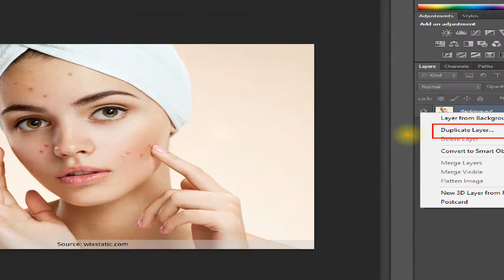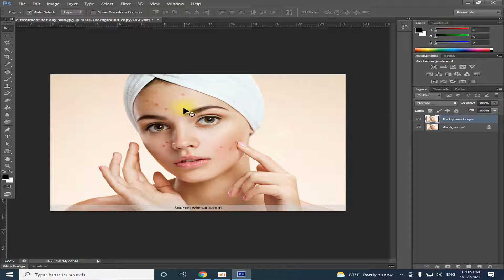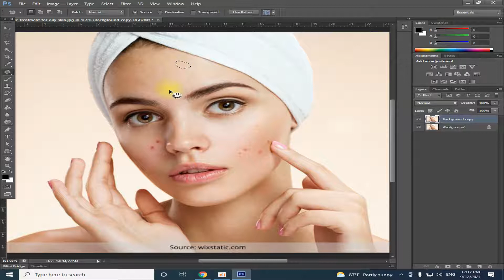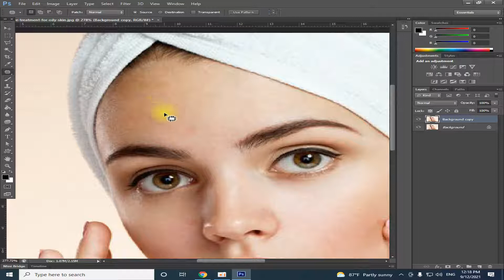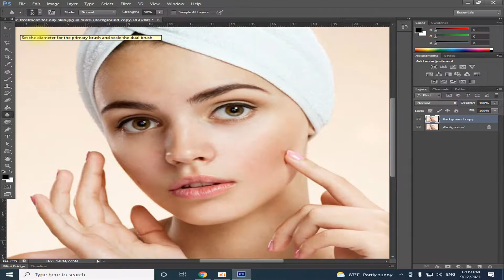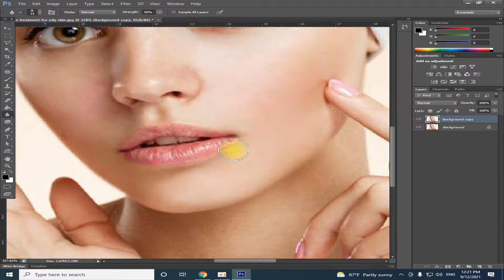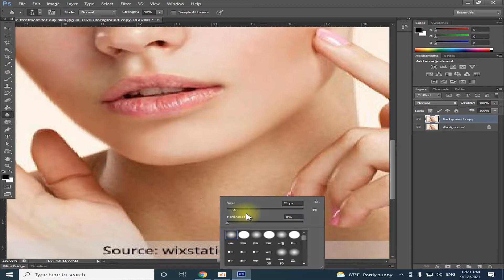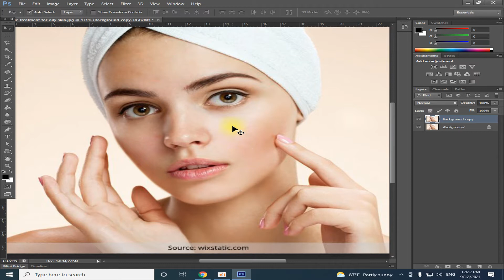របៀបកែររូបថត How to Edit Photo in Adobe Photoshop Cs6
Microsoft Word,
Microsoft Excel,
Microsoft PowerPoint,
Ms. Word,
Ms. Excel,
Ms. PowerPoint,
CarelDraw X7